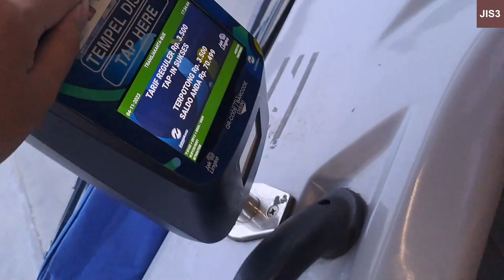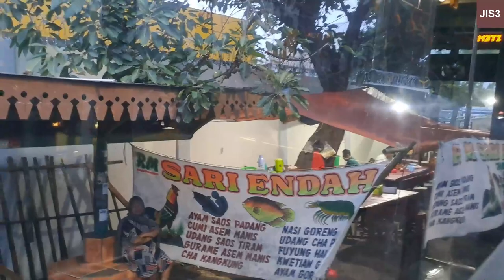Transjakarta JIS3 Ride before it became 14A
With Corridor 14 now open, JIS3 becomes 14A while 10K becomes 14B.

Also I'm not sure if this line runs every 30 minutes and that we departed 5 minutes late or if it runs every 20 minutes and that we departed 5 minutes early.

Though based on the many complaints on twitter, probably the former.

Timestamps:
0:06 Leaving JIS
1:10 Sbr. Jembatan Item
2:35 Sbr. Sunter Icon
4:00 Simpang Danau Sunter Barat Utara
4:38 Sunter Muara
6:20 Danau Agung
8:44 Kemayoran Landas Pacu Timur
15:14 Pasar Baru Timur
21:06 Juanda